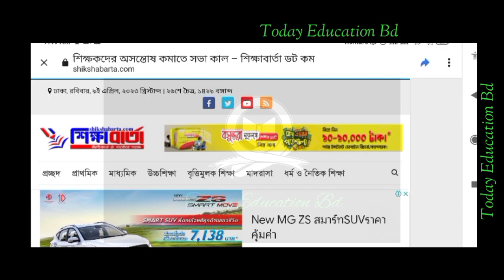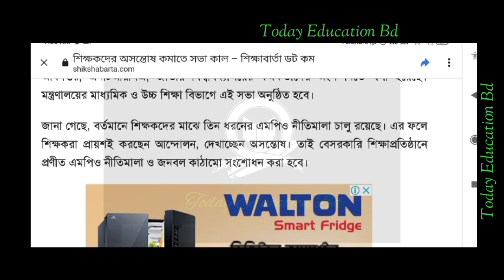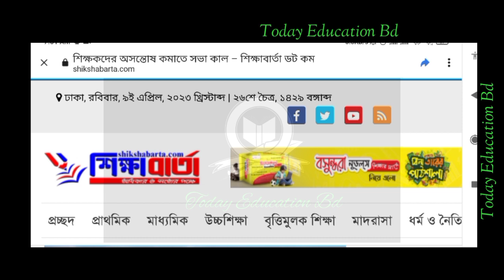এমপিও শিক্ষকদের মহা সুখবর আজকেই হবে নতুন রদবদল। Mpo teacher update news today.